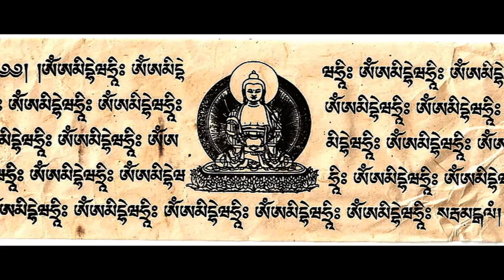KÜNZIG SHAMAR RINPOCHE The 14th Shamarpa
Shamar Rinpoché, Mipham Cheukyi Lordeu est né à Dergué, au Kham (Tibet oriental) en 1946... décédé le 11 Juin 2014.
A l'âge de 4 ans, il a été reconnu par le 16ème Karmapa comme étant le 14ème Sharmapa.
 Dans la lignée Kagyupa, le Sharmapa est le Lama le plus important après le Karmapa.
 Dans plusieurs sutras il est présenté comme étant l'émanation d'Amitabha alors que le Karmapa est considéré comme Tchenrézi, le Bouddha de la compassion.
 A plusieurs reprises les Karmapas successifs ont reconnu les Sharmapas comme un aspect de manifestation identique à eux-mêmes et le 3ème Karmapa offrit au Sharmapa une coiffe rouge, l'exacte réplique de sa propre coiffe noire, en signe de l'identité de leur manifestation.
 En de nombreuses occasions, le 16ème Karmapa déclara que son activité était indifférenciée en corps, parole, esprit de celle du Sharmapa.